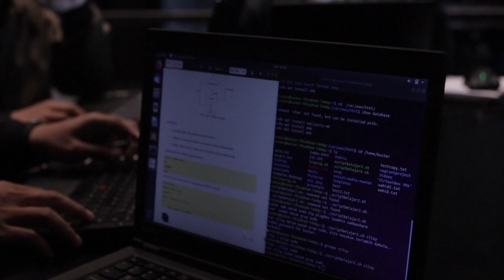Belajar Online dan Offline Sama-Sama Maksimal, Apa Sebabnya ? - Hendra Arfianto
Pak Hendra mencari tempat belajar yang bisa secara online, hingga akhirnya ketemu Sekolah DevOps. Alasan terpenting memilih Sekolah DevOps karena belajarnya online, dan tau sepak terjang para instruktur.

Hendra Arfianto - Alumni Sekolah DevOps Batch 3.

Sekolah DevOps adalah program mentoring online tatap muka ( live ) selama 16 minggu yang akan membantu Anda jadi DevOps Engineer Profesional + jaminan diterima kerja.